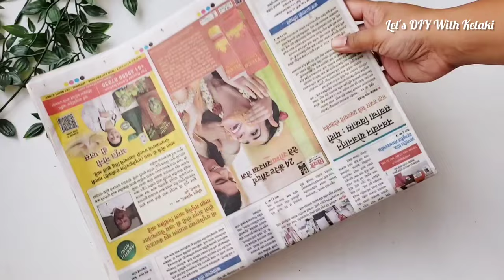सीमेंट और गुब्बारे से ये बनाया | किचन को सजाये पुराने फ्राइंग पैन से | Frying Pan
Hey all..
I have used waste old big balloons and simple newspaper to recycle into amazing decor item that can be used to decorate your home, balcony, garden or whichever corner you want to decorate. I actually wanted to create a cement lamp. But it failed!! But I did not give up and tried again. Again it failed. But I turned this failure into my successful craft product. I am sure you will love it!! I have also created this Amazing Wall Art by using old Frying Pan into a cute orange background with black colored Hen with her eggs. You can add any design that comes to you mind. With that frying pan I can create a beautiful corner decor or wall hanging to decorate my kitchen.

I hope you will like it. Follow more only @LetsDIYWithKetaki

For more such amazing craft ideas follow me on

Ketaki05 for Itsybitsy products

KETAKI09 for La Jarden Natural Clay.

Amazon
Acrylic Paints
Chalk Paints
Brushes
Varnish
Fevicryl Mould-it
Air Dry Clay
Wall Putty
Marble Powder
Natural Clay
Ceramic Powder
Plaster of Paris
Fevicol
Glue Gun with sticks
Jute Cloth
Mirrors
Clay tools
Wooden Planks
Magnet
Ice cream sticks
Stencils
These are some of my purchase from itsybitsy. You can also visit Craftologer.in They too have many beautiful designs.

Artificial Plants small and hanging

Explore more only  @LetsDIYWithKetaki